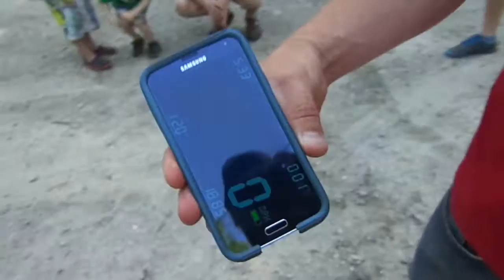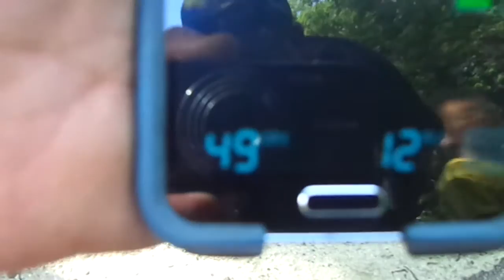First attempt at a speed run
Well we are trying lol...I dont know how accurate a cell phone app is but we got 49mph out of my XXX_SCB today..I lowered it down a little and changed the pinon gear on it...I will do more soon...what ya think of a cell phone app ?